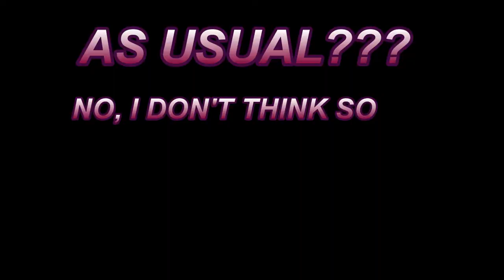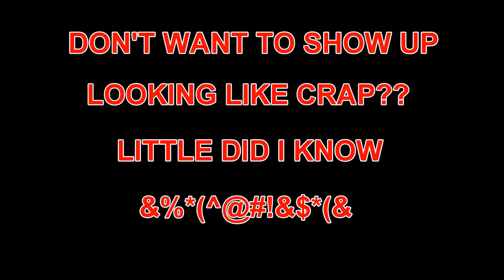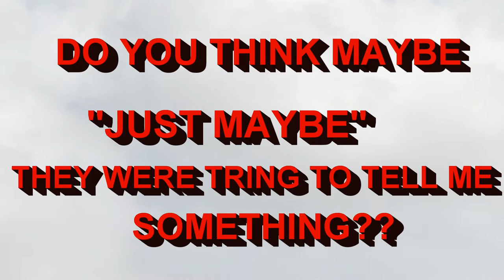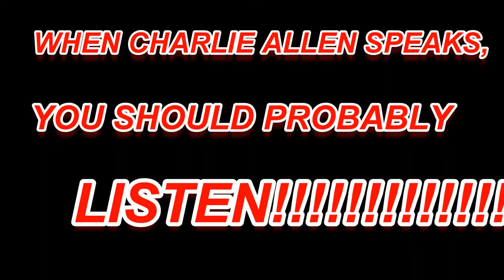DRAMA!! EXCITEMENT!! COMEDY!!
Well, I ended 2017 with a crash. Not exactly how I wanted it to end, but what can I say.. Tons of fun coming in 2018 including hang gliding, dirt track racing, indoor skydiving just to name a few. Thank you all for your support and keep  watching for new stuff